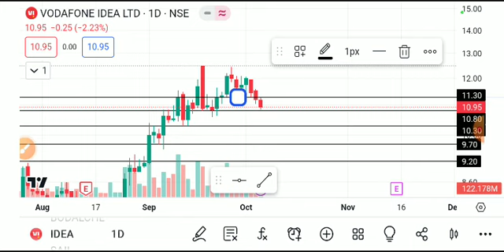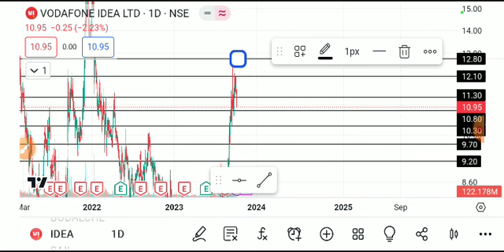VODAFONE IDEA SHARE LATEST NEWS TODAY/VI SHARE TARGET/VI SHARE ANALYSIS/VI SHARE LATEST NEWS